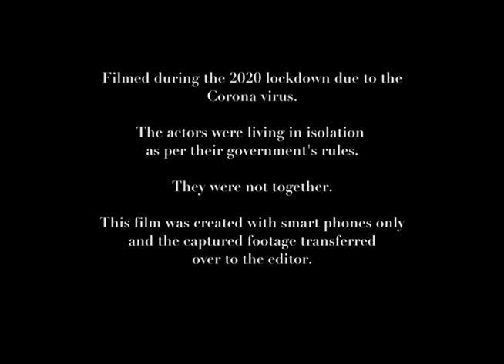"Together" - written by Matt Shaw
Starring Rebecca Tarabocchia and Matt Shaw

April 2020. Much of the world is in lock down due to the corona virus. There is uncertainly hanging in the air over what is going to happen to the world, and with our lives moving forward. People are starting to struggle with the social withdrawal and feeling of isolation.

I decided to carry on making films though, but obviously this isn't easy given we can't travel to one another due to the lock downs. To make this work, I wrote a batch of scripts and got in touch with actors to play the parts. The idea being, they get whoever they're locked in with to film them on their mobile phones. They're given directing notes, camera notes and ideas of what to do via email. Why?

Not only does it keep people doing what they love but it also helps to stop isolation from killing creativity!

All of the films in this series are filmed on smart phones with no other recording material, or sound equipment. The edit is done via Adobe Premiere Pro. The budget of each of the films is... £0.00

In these dark times, I hope the films we create bring you some sort of enjoyment as they did us, when it came to making them.